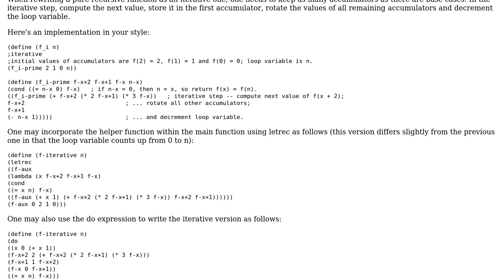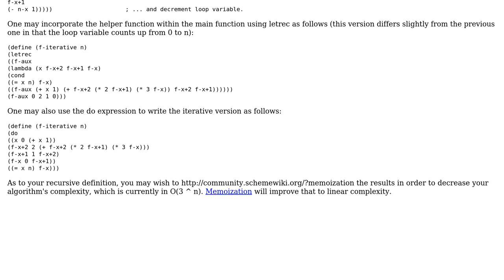Both an Iterative and a Recursive f(x)